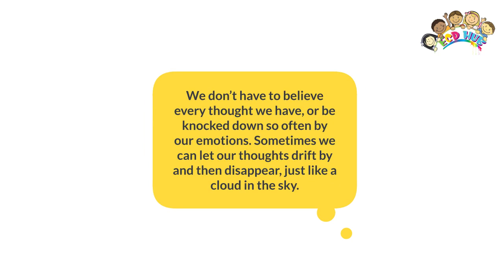How To Help Your Child Focus And Succeed With The Help Of Mindfulness By ECDHUB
Helping your child focus and succeed with the help of mindfulness can be a transformative journey, and ECDHUB offers valuable resources to make it an engaging and enjoyable experience for kids. In today's fast-paced world, distractions are everywhere, making it challenging for children to concentrate on their tasks and studies. However, by incorporating mindfulness techniques into their daily routines, parents can nurture their child's ability to stay present and attentive. ECDHUB provides a treasure trove of age-appropriate mindfulness activities, from playful breathing exercises to interactive guided meditations. These activities help your child focus and succeed with the help of mindfulness by teaching them to manage their emotions and reduce stress. By repeating these practices regularly, children can develop resilience, enhance their cognitive skills, and boost their academic performance.

When you help your child focus and succeed with the help of mindfulness through ECDHUB, you're giving them tools for life. Mindfulness not only aids in concentration but also fosters self-awareness and emotional intelligence. With the plethora of creative and engaging resources on ECDHUB, parents can introduce these concepts to their children in a way that feels natural and enjoyable. As your child explores these mindfulness activities, they'll develop a deeper connection with their inner selves, leading to improved focus, better decision-making, and increased self-confidence. So, don't wait; start your child's journey towards success with mindfulness through ECDHUB today, and watch them blossom into resilient, focused, and successful individuals.